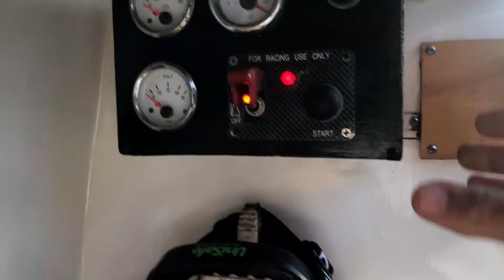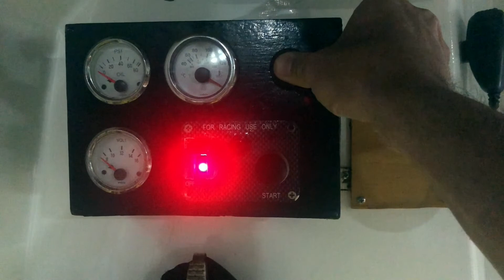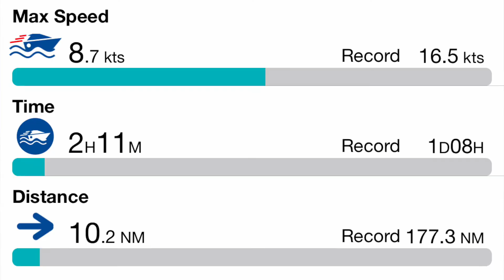Sailing Pittwater to Dangar island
In this video Steven King Sails the L'Orient II From Morning Bay Pittwater to
Dangar island. The next day we head out to sea.